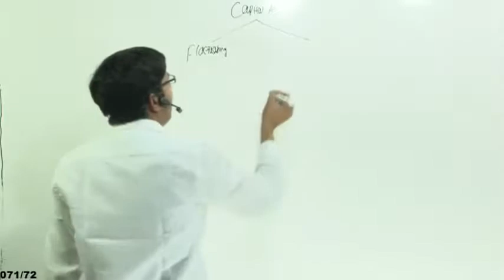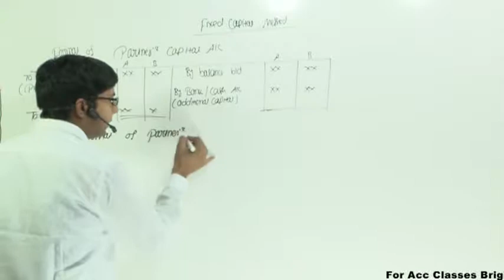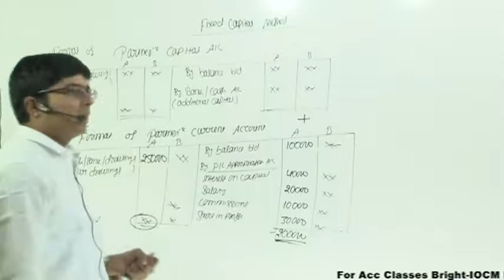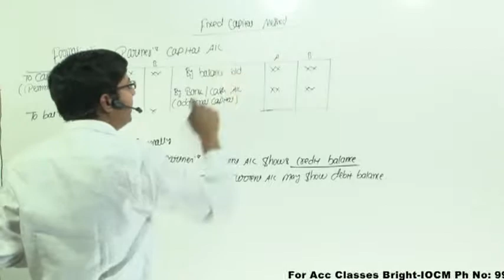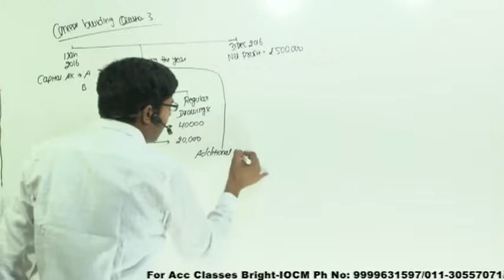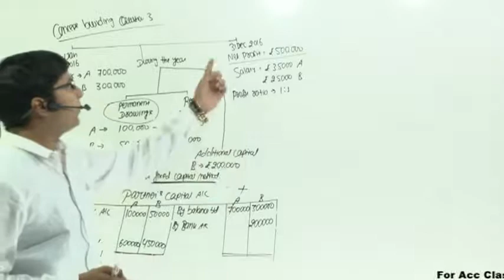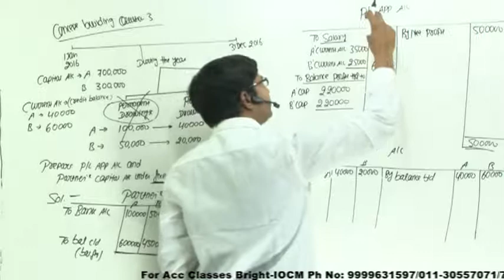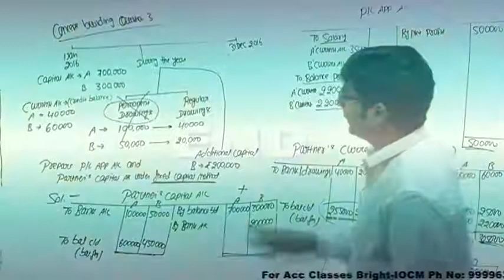Fundamental of Partnership | Lecture 5 | By CA/CMA Santosh Kumar